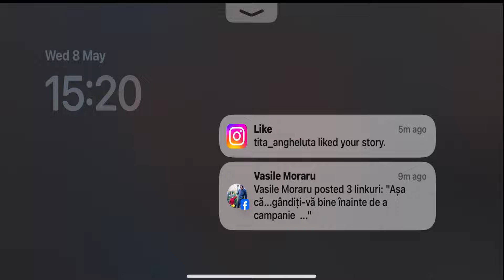Brawl Stars - SURGE New Brawler Unlocked Gameplay Walkthrough Part (iOS, Android)